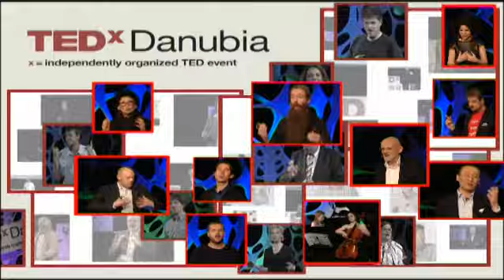Translating Words: Nermeen Shaikh at TEDxDanubia 2013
Nermeen Shaikh is a broadcast news producer and weekly co-host at Democracy Now! in New York City. She was previously managing editor at the Asia Society. She has interviewed hundreds of figures from the academic, foreign policy, business, activist, and arts communities. She has also worked at nonprofit organizations in London, Islamabad, and Tehran. She has an M.Phil. in politics from Cambridge University, and is the author of The Present as History: Critical Perspectives on Global Power published by Columbia University Press. She currently serves on the editorial board of the Rome-based journal Development.